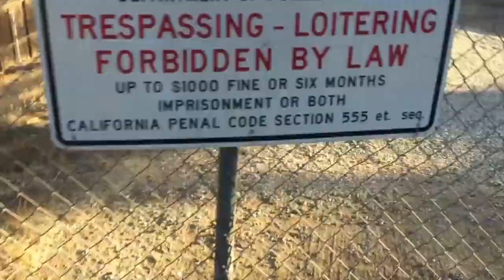David and Todd being a couple for almost 13 minutes more (and bi)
By popular demand: a sequel ! Thanks for all the views, likes and comments on the first one ! ♥

Love you, Todd, love you, David ! ♥